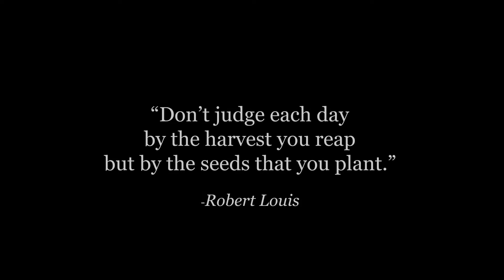Built By Life Completed